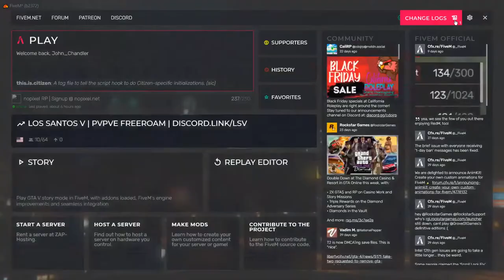Wayne Johnson - NoPixel GTA RP